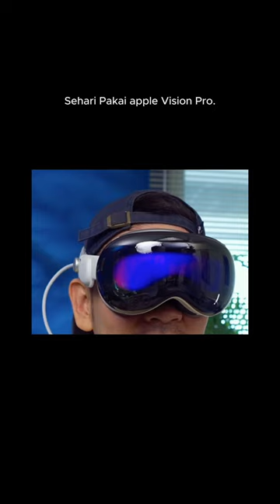Apple vision Pro fitur tersembunyi dan efek samping - hiburan dulu om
ini adalah video hiburan Apple vision Pro fitur tersembunyi dan efek samping, Tonton video ini berulang kali biar kamu mengerti mengenai fitur